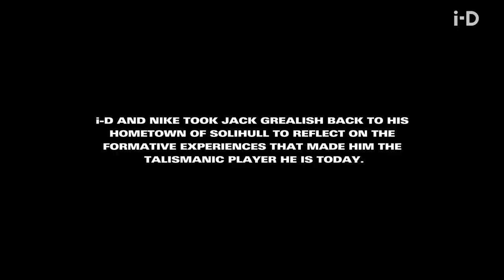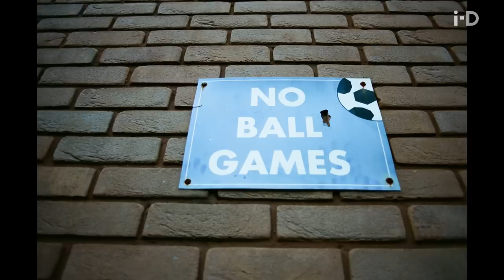Jack Grealish on England World Cup Hopes, Man City and His Hometown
In this episode of Hometown, i-D and Nike chart Jack Grealish’s rise from Solihull schoolboy dreamer to scoring at the World Cup for England.

i-D celebrates fashion, culture, individuality and youth. Our channel highlights unique and diverse perspectives to allow for more inclusivity within fashion and youth culture. i-D offers access to the most inspiring names in fashion and explores everything from high-end couture to underground-style scenes.